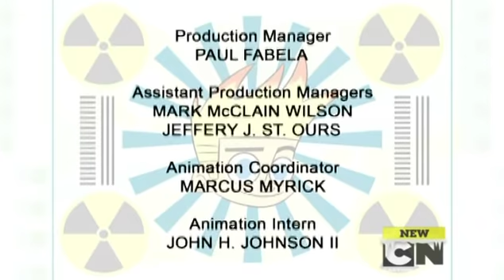Johnny Test 6x14 DSRip Hun Eng GaRuRuMoN